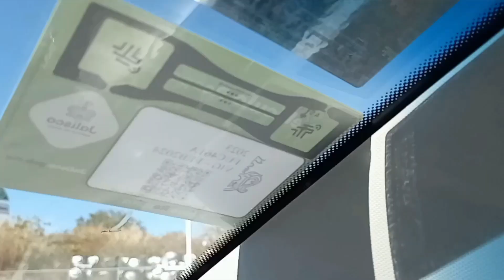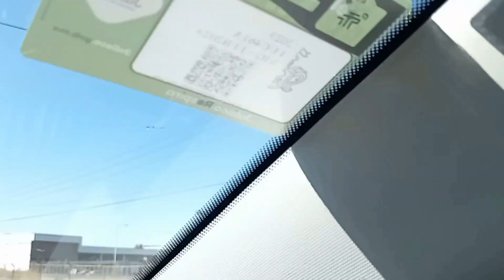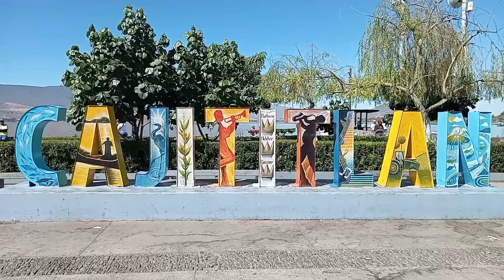Desde Guadalajara hasta Cajititlán, Jalisco.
Viajando desde Guadalajara Jalisco México 🇲🇽 hasta Cajititlán, población de Tlajomulco de Zúñiga.